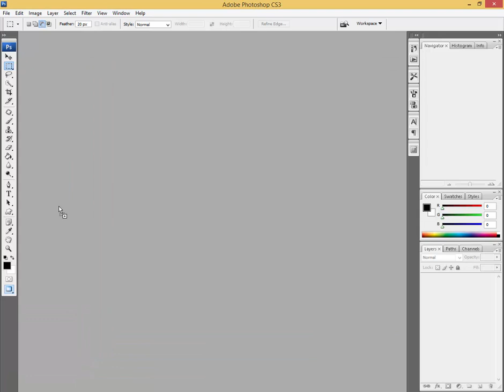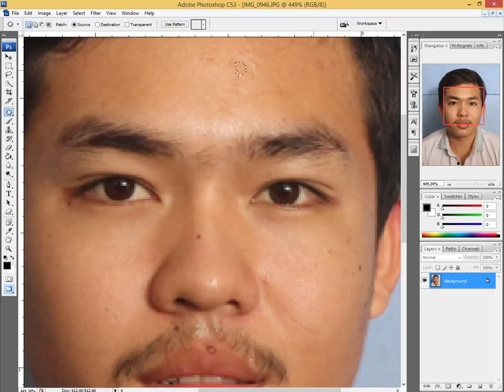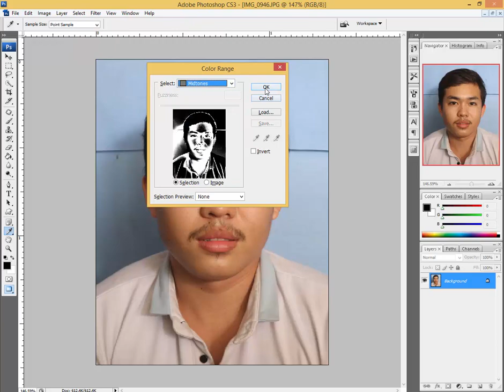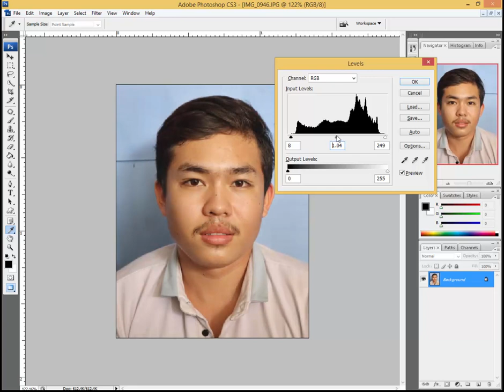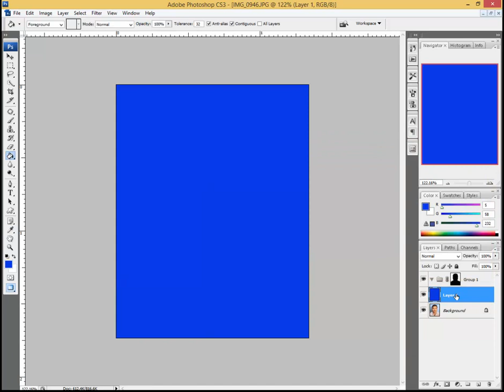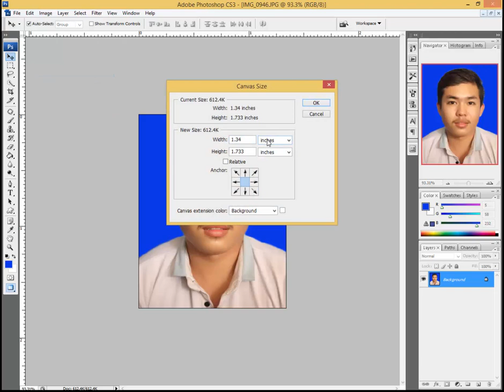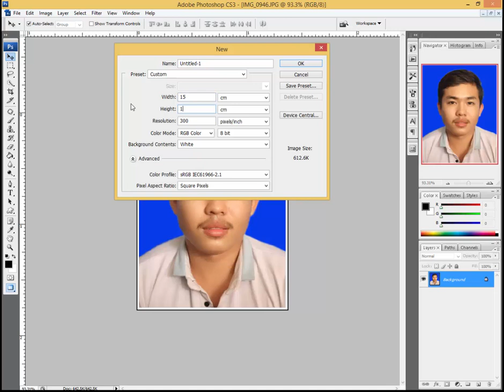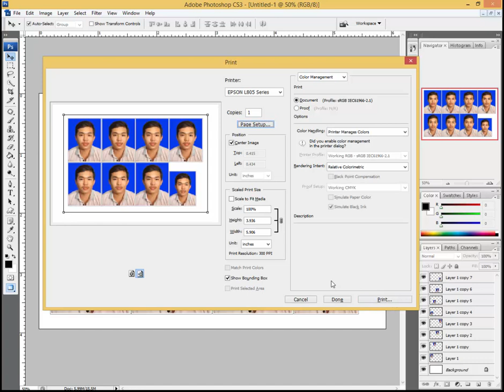PhotoShop Eps001 : របៀបធ្វើរូបថត 4x6 និង 3x4 ក្នុងកម្មវិធីPhotoShop ងាយស្រួល